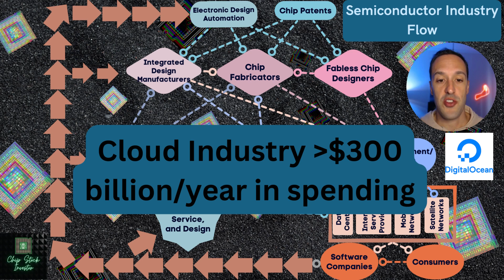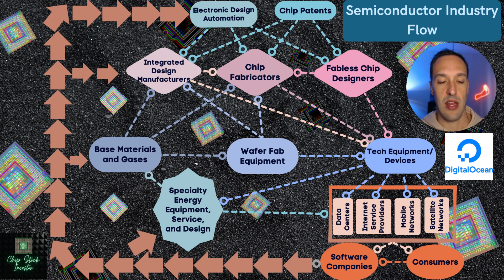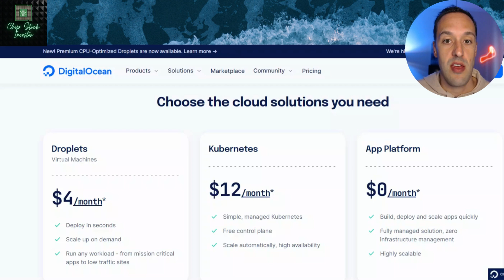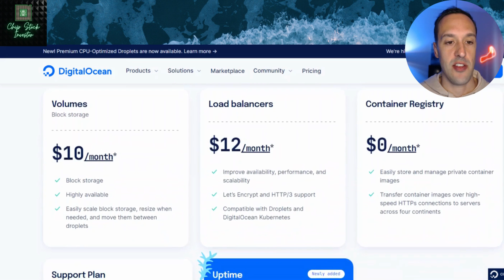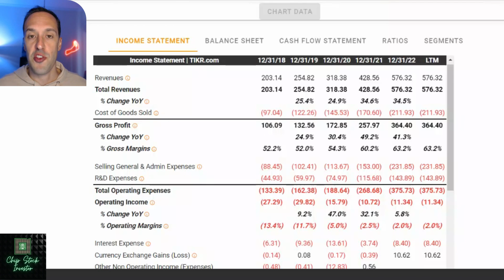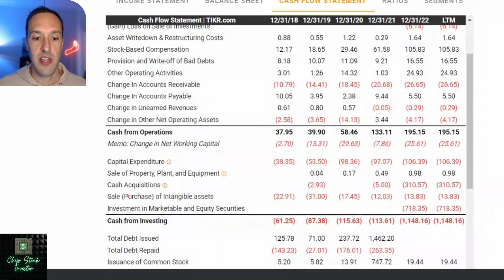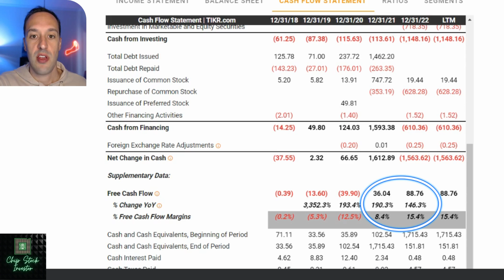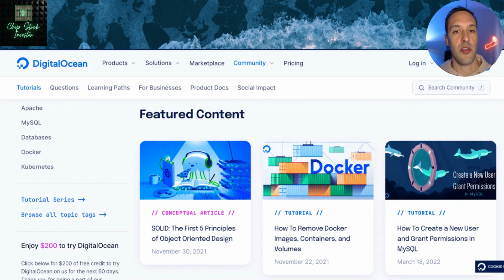Cloud Computing Stock DigitalOcean Takes On Google, Microsoft Azure, and AWS!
Cloud computing is a big deal. It accounts for hundreds of billions of dollars in annual tech spending, and it's only continuing to grow. Tech giants Microsoft, Amazon and Google all have huge cloud-based services that we are familiar with, and these stocks have racked up impressive returns over the years. But small cloud service company DigitalOcean ($DOCN) is making a splash, focusing on the small to mid-size business space.

DigitalOcean provides low cost cloud hosting services. This has allowed continued steady growth for the company over the last several years, and it has managed to do so at profitable scale. Nicholas takes a look at why this company continues to be successful and why he owns the stock for the long term.

Chapters
0:00 Digital Ocean
01:03 What Is Cloud Computing?
02:01 Where Does DigitalOcean Fit In the Semiconductor Industry?
03:24 How Virtual Machines Work In the Cloud
04:58 DigtialOcean's Products
06:21 DigitalOcean vs Amazon Web Services, Microsoft Azure, & Google Cloud
07:45 $DOCN Financials
09:38 What Sets DigitalOcean Apart?
11:28 Valuation

To follow our Chip Stock Investor Portfolio on Stock Card,

Nicholas Rossolillo owns shares of DigitalOcean